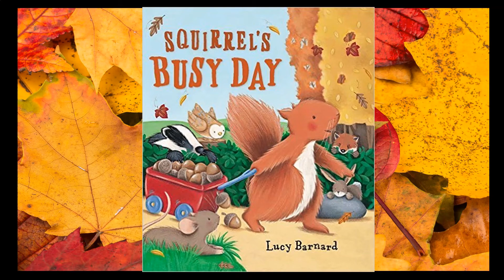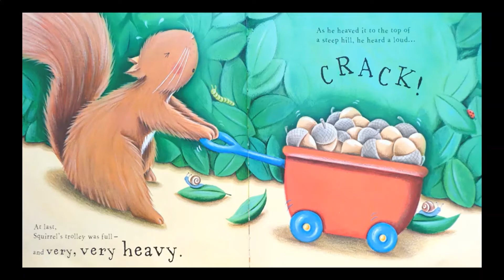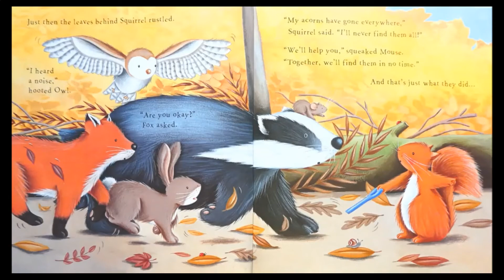Squirrel's Busy Day. By Lucy Barnard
Read by, Mrs. Saunders